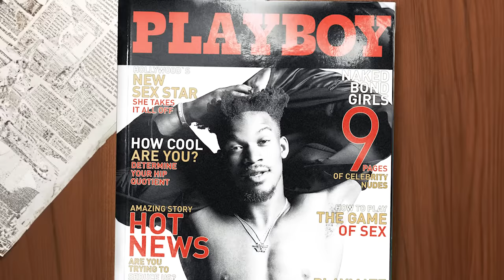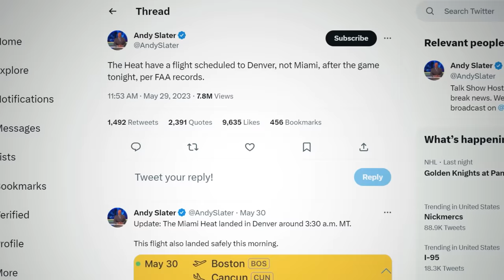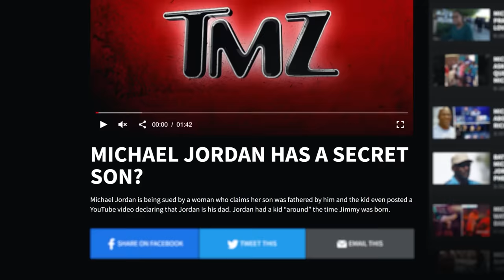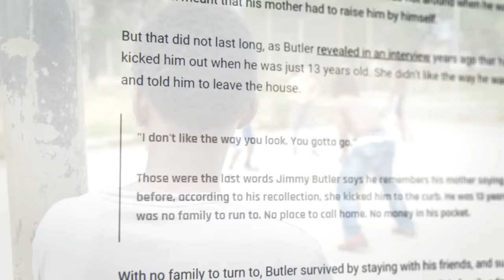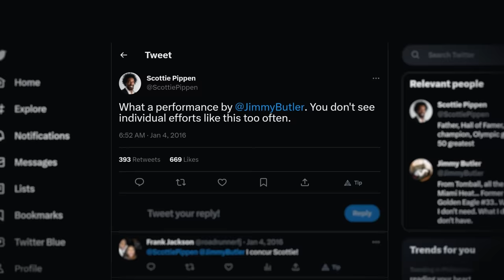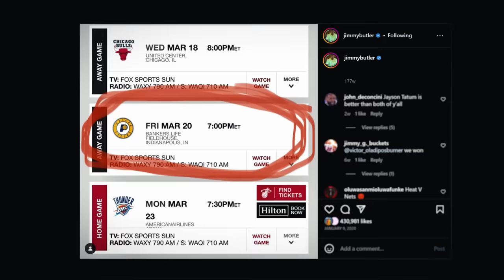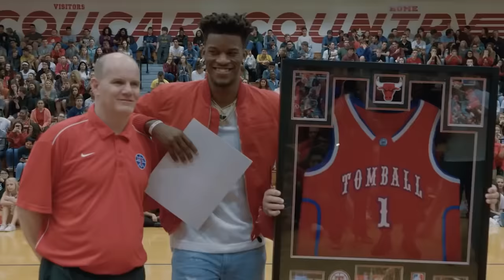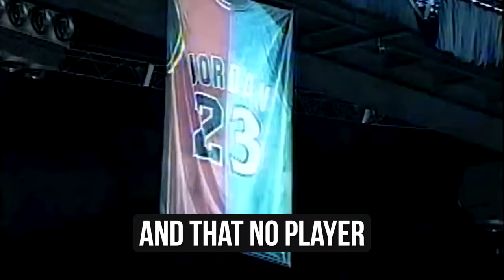20 Things You Didn't Know About Jimmy Butler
Jimmy Butler’s becoming an NBA legend, but he’s got secrets he doesn’t tell anybody.. A sus relationship with Michael Jordan, a magazine controversy, he was homeless and.. he almost died??! These are 20 things you didn’t know about Jimmy Butler..

Previously REBOUND